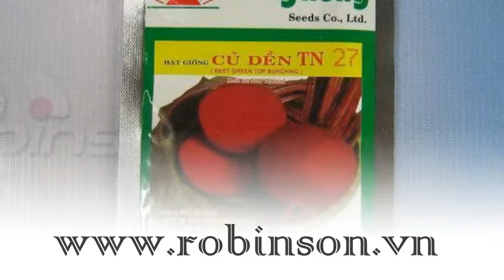Giống củ dền TN27 Trang Nông - gói 5g